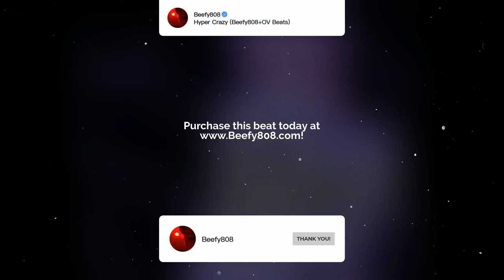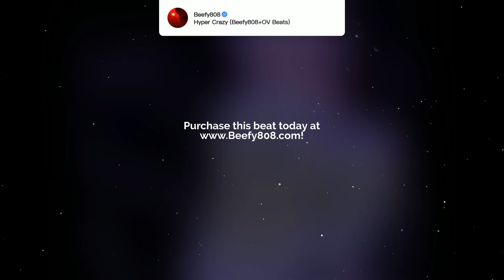[FREE] Hyperpop x Lil Uzi Vert x Ericdoa Type Beat - "Hyper crazy"